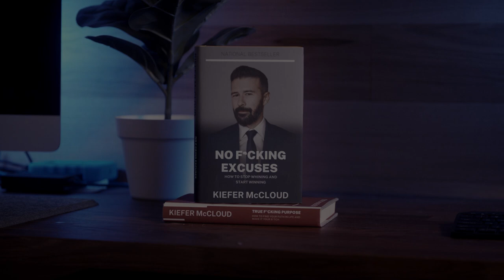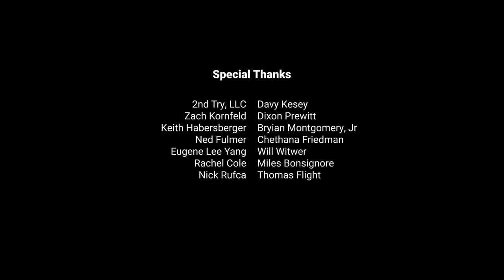RISKFALLING (Short Film)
A self-help podcaster comes face-to-face with the advice he's been giving when he's taken hostage by his biggest fan.

Written and directed by Jonathan Faircloth Kirk

Starring: Ryan W. Garcia, Jonathan Faircloth Kirk, and Alexandria Collins

Cinematographer: Connor Heck

Line Producer: Liz Holland

First Assistant Director: Enyi Zhu

Sound Designer: Marcos Castro

Original Music by Bill Prokopov

Edited by Jonathan Faircloth Kirk

Featuring the song "Close", written and performed by Karate Baseball